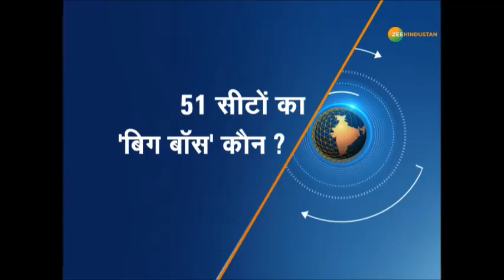'हॉट सीटों' पर कौन-कौन मरेगा बाज़ी ?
लोकसभा के पांचवें चरण में 7 राज्यों की 51 सीटों पर वोट डाले गए. पश्चिम बंगाल के कुछ सीटों को छोड़ बाकी जगहों पर मतदान शांतिपूर्ण संपन्न हुआ...

About Channel